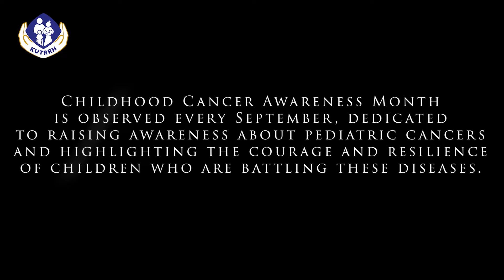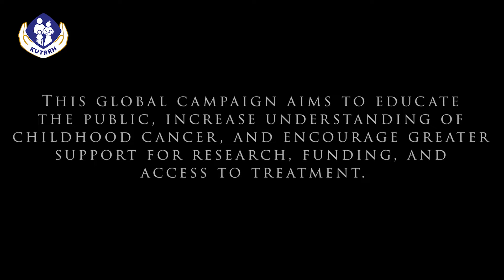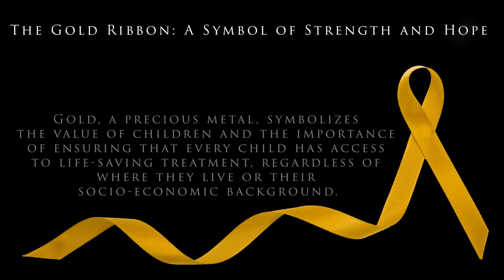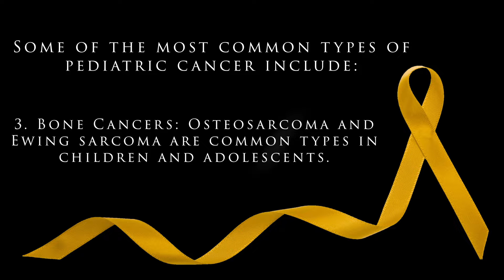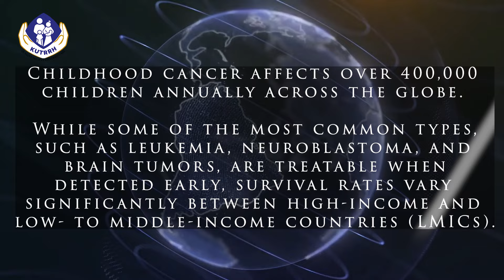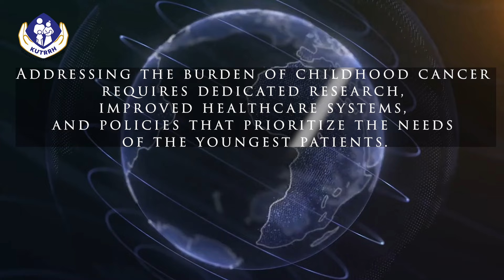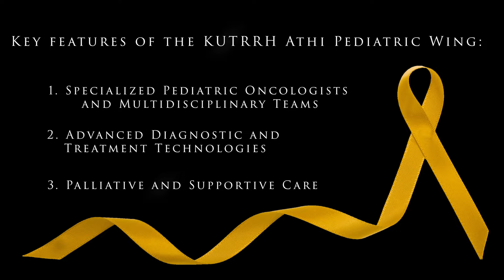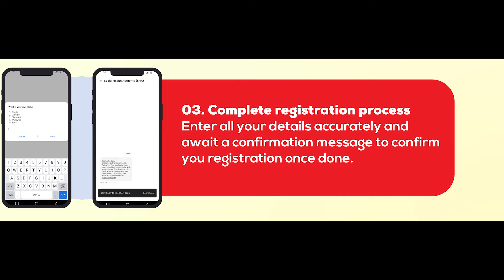My Child Has Been Diagnosed with Cancer, Is There Hope?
“Oh, I like that question. Children have a much, much better survival rate when it comes to cancers. Let people know that there are treatment options for pediatric cancers and that they are curable.”

~ Dr. Rose Rose Munge, a pediatrician specializing in pediatric hematology and oncology at KUTRRH, sheds light on childhood cancer symptoms, treatment, and survival rates.